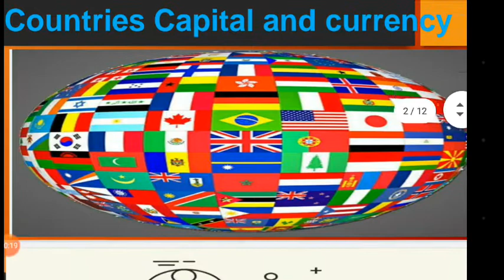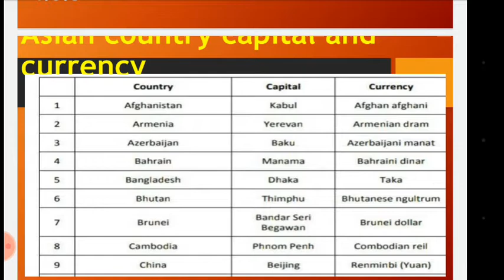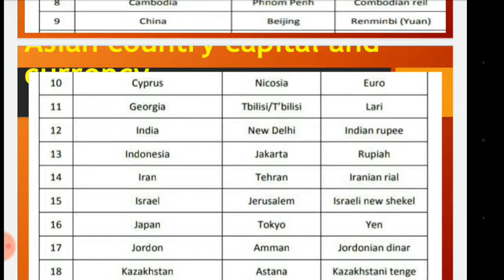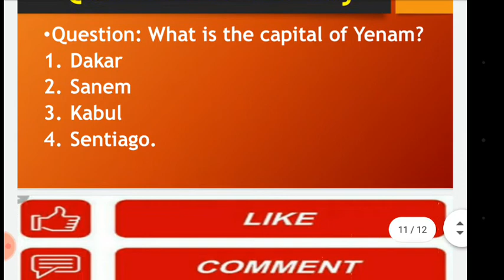Capital and currency || 50+capitals & currency|| countries capital & Currency|| Hindi & English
I am Samriddhi Saini welcome to PowerFull Study, A way of success.
In this vedio we are discuss about capital and currency with county, Asian country capital and currency discuss in full details with its important facts.

This vedio is Hindi & English language.

Helpful for,
SSC
Railway
Banking
All CBSE and State board examination
And all competitive exams
And all Indians.